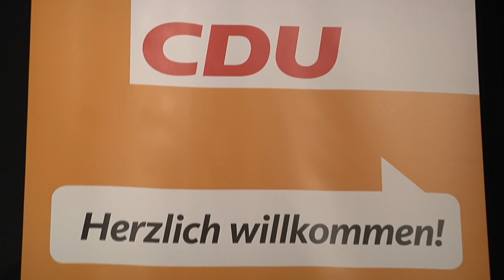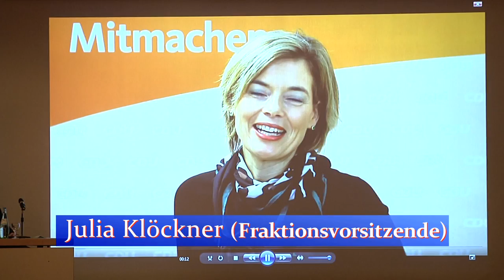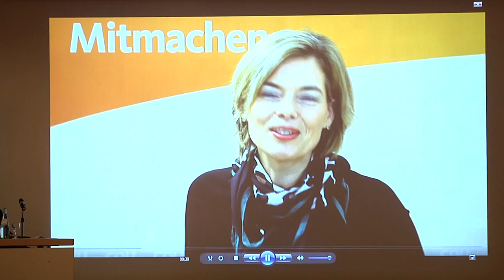CDU Neujahrsempfang mit Dr. Wolfgang Schäuble in Ramstein-Miesenbach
Am Freitag, den 8. Januar 2016 lud der CDU Kreisverband aus Kaiserslautern zum Neujahrsempfang mit Marcus Klein und Bundesfinanzminister Dr. Wolfgang Schäuble ins Haus des Bürgers nach Ramstein-Miesenbach ein.
Mit Ralf Hechler, Anita Schäfer, Michael Gasiorek und Ehrengast Redner Dr. Wolfgang Schäuble wurde den Zuhörer ein interessanter und informativer Abend geboten.

Die Dreharbeiten sowie der Schnitt wurden von mir Stefan Schröder durchgeführt und beim OK Kaiserslautern (OK KL) ausgestrahlt.

Im Film ist eine Musikdatei von Youtube vorhanden:
Emerald Therapy - Audionautix